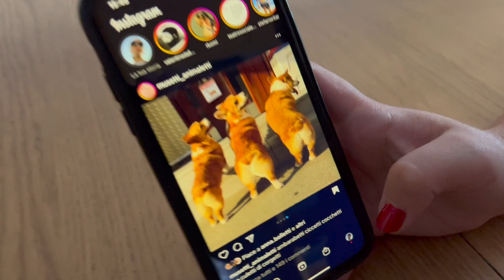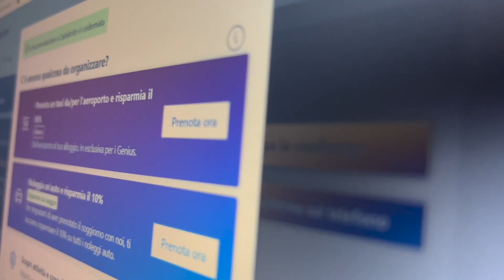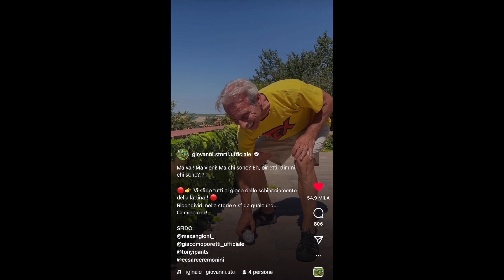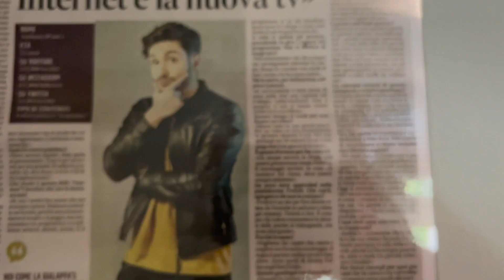VADO A CONVIVERE CON LA MIA RAGAZZA (VLOG) | TONY IPANTS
ECCO IL MIO PRIMO VLOG DELLA STORIA!
SUGLI ALTRI SOCIAL SONO TONY IPANTS E LA MIA RAGAZZA JESUISIL.
SE VOLETE ALTRI VIDEO SULLA CONVIVENZA, LASCIATE UN BEL LIKE.
BUONA VISIONE!